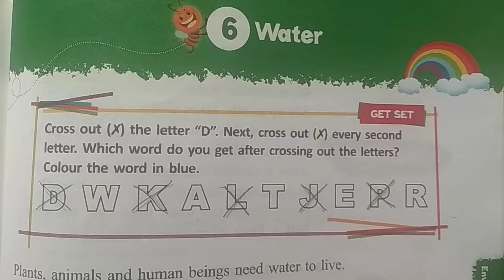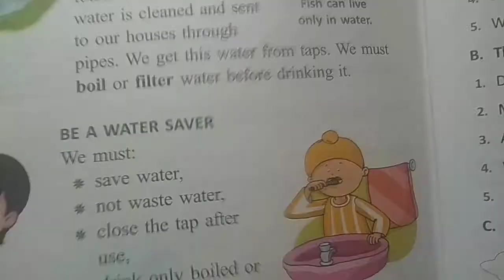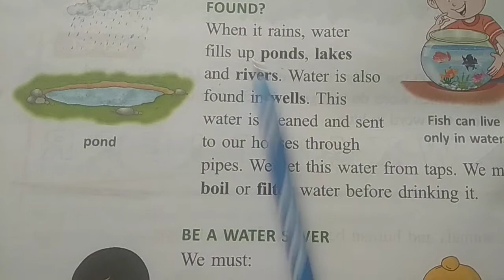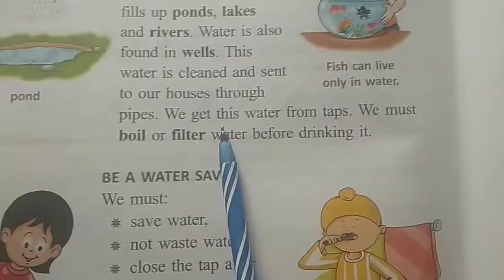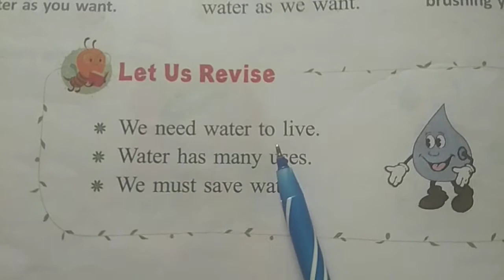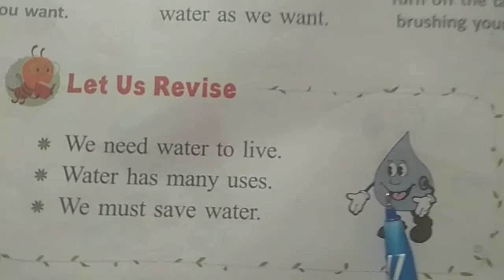EVS - CHAPTER - WATER